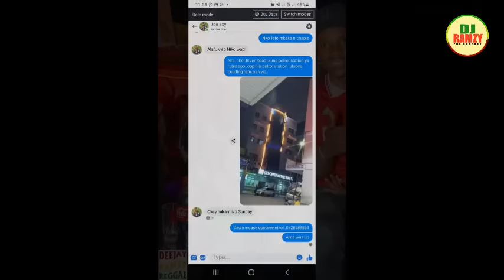REGGAE SUNDAY 71(DJ RAMZY X MC BLAZZER X MC MANTEL 14TH MAY REGGAE 🔥 🔥 🔥)